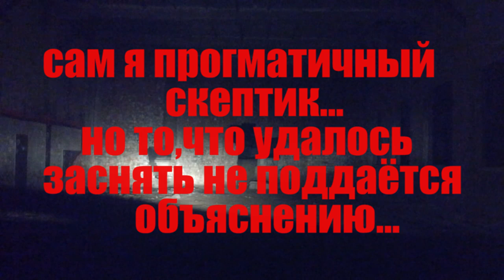Заброшка смотреть в хорошем качестве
scary video
Оставил скрытую камеру в заброшенном здании на ночь...
Здесь произошло множество несчастных случаев...
Просьба убрать детей от экрана !
Сам я прогматичный скептик...
Но то , что удалось записать не поддаётся объяснению...

ПОДАРИМ =iPONE X= ЗА САМЫЙ КРЕАТИВНЫЙ КОМЕНТАРИЙ !